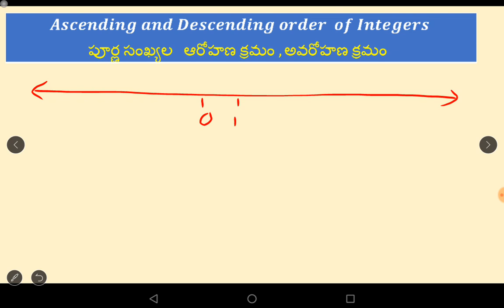Ascending and descending order of Integers || పూర్ణ సంఖ్యలను ఆరోహణ క్రమం || తెలుగు మీడియం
ఈ video నందు పూర్ణ సంఖ్యలను ఆరోహణ క్రమం అవరోహణ క్రమం  తెలుగు మీడియం  నేర్చుకుందాం